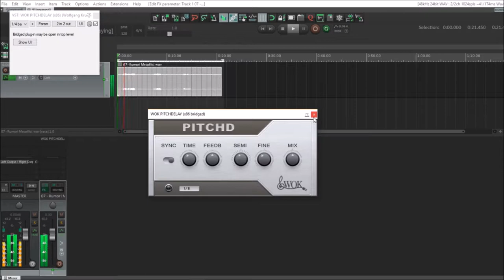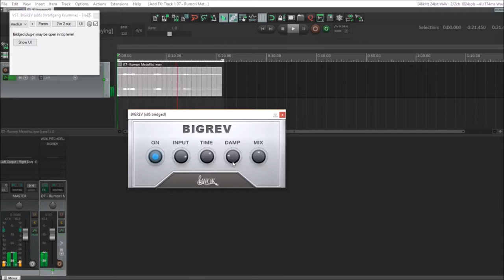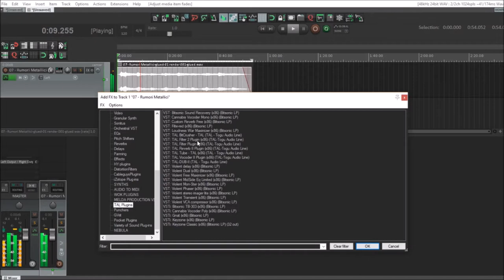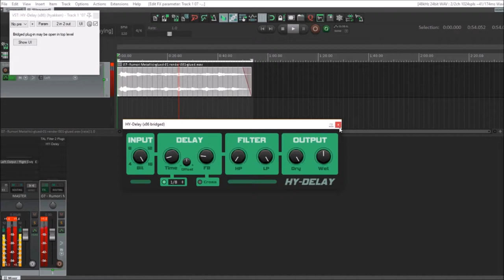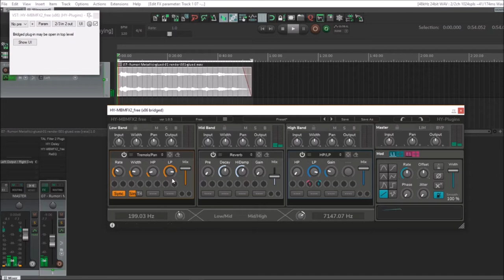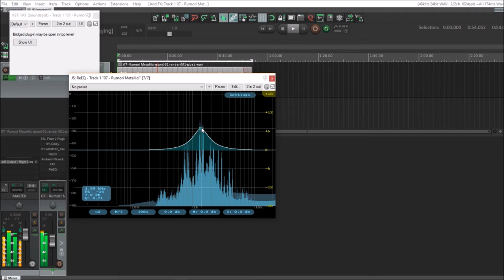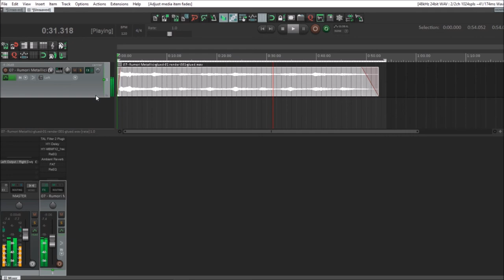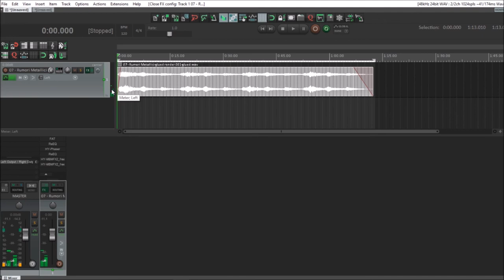⚙Creating Sounds⚙ Melodic Pads from Metallic Noise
⚙Here How I Created a Melodic Pads from a Metallic Noise.⚙

🎧I'm a Composer of Ambient,Dark Ambient,Soundtracks and SFX from Italy - Tuscany - Since 2009.

👉FOLLOW ME AND MY MUSIC IN THE SITES BELOW